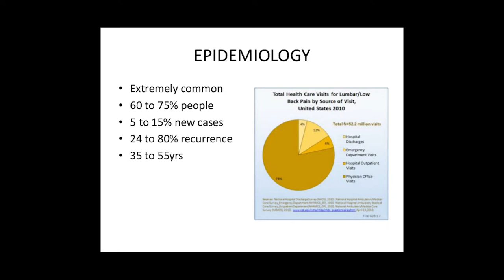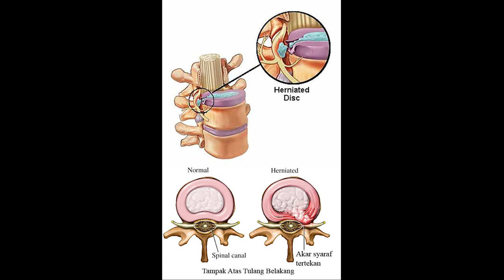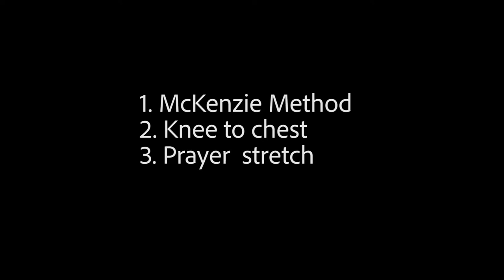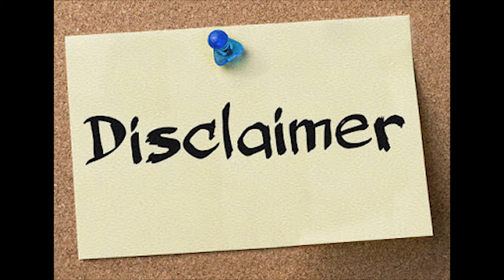Tiga Latihan untuk Menyembuhkan Nyeri Punggung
Silakan ajukan pertanyaan di komentar, dengan senang hati akan saya jawab.